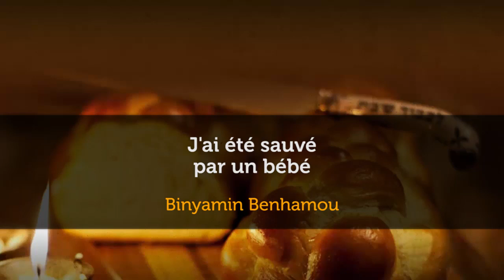J'ai été sauvé par un bébé (Binyamin Benhamou)